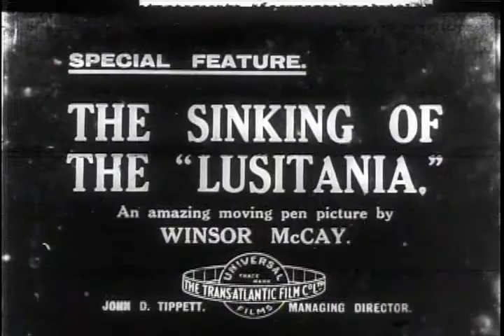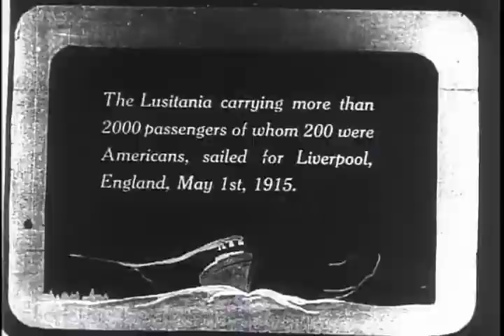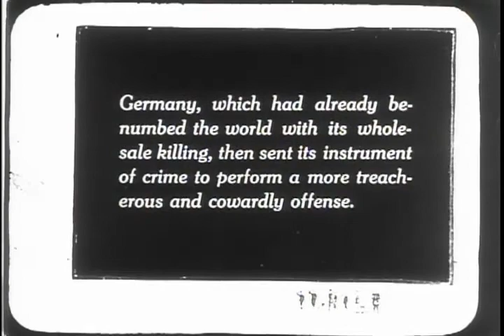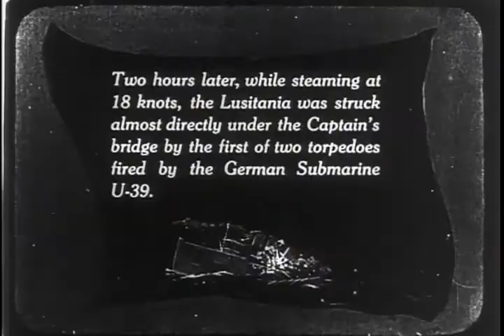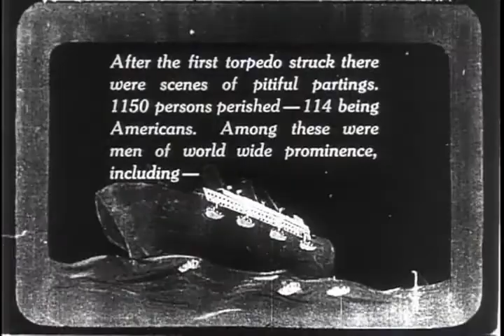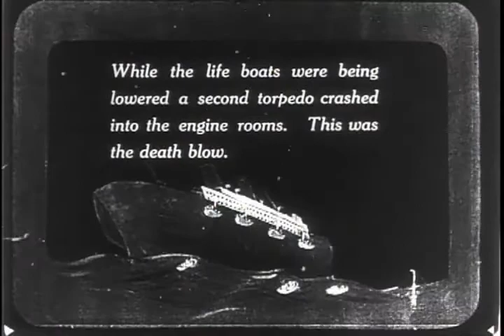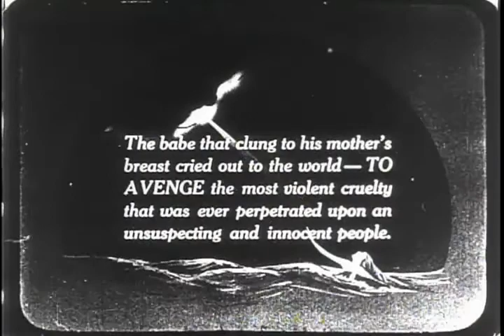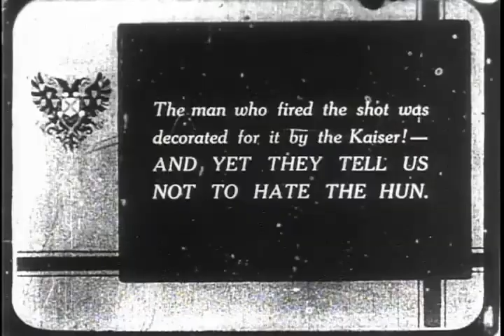Winsor McCay The Sinking of the Lusitania/Потоплен лайнер Лузитания,первая документальная анимация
The Sinking of the Lusitania
A 1918 silent animated short documentary film.
Director:Winsor McCay
Managing Director:
John D. Tippett
Animation:Winsor McCay
Spreads:Jewel Productions (unc.)
Universal Films
Release date: May 18, 1918
Duration: 12 minutes
Country: USA
Language: Silent with English intertitles
Usage: Public Domain
This work recreates the never-photographed sinking of the British liner RMS Lusitania in 1915.It was called the longest animation work at the time of its release. The film is the earliest surviving documentary animated film and serious dramatic animated work.
In 1915, the German submarine torpedoed and sank the RMS Lusitania 128 Americans were among the 1,198 killed. The event angered McCay, but the newspapers of his employer, William Randolph Hearst, downplayed the significance of the event, as Hearst was opposed to the United States entering World War I.
McKay was to illustrate anti-war and anti-British editorial cartoons for Hearst newspapers. In 1916, McKay rebelled against his employer's position and began work on the patriotic sinking of Lusitania with his own money...
You can help in the development of the channel:
“Потопление Лузитании"
Немой анимационный короткометражный документальный фильм 1918 года.
Режиссер:Уинзор Маккей
Управляющий директор:
Джон Д. Типпетт
Анимация:Уинзор Маккей
Распространяется:Jewel Productions (unc.)
Universal Films
Дата выхода: 18 мая 1918 г.
Продолжительность: 12 минут
Страна: США
Язык: Без звука с английскими интертитрами
Использование: Общественное достояние
Это работа воссоздающая никогда не сфотографированное затопление британского лайнера RMS Lusitania в 1915 году.Его назвали самой длинной работой анимации на момент ее выпуска. Фильм является самым ранним из сохранившихся документальных анимационных фильмов и серьезных драматических анимационных работ.
В 1915 году немецкая подводная лодка торпедировала и потопила RMS Lusitania  128 американцев были среди 1198 погибших. Это событие возмутило Маккея, но газеты его работодателя Уильяма Рэндольфа Херста преуменьшили значение этого события, поскольку Херст был против вступления США в Первую мировую войну . Маккей должен был проиллюстрировать антивоенные и антибританские редакционные карикатуры для газет Херста. В 1916 году Маккей восстал против позиции своего работодателя и начал работу над патриотическим затоплением Лузитании на свои собственные деньги...
Также вы можете помочь в развитии канала!